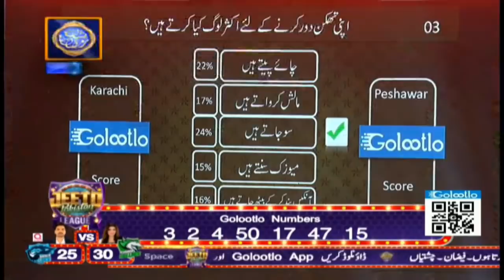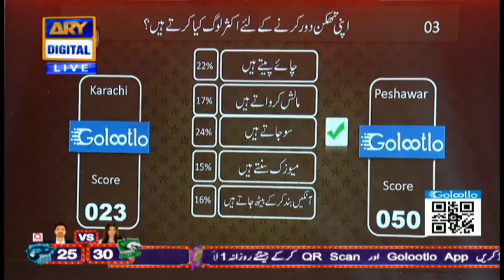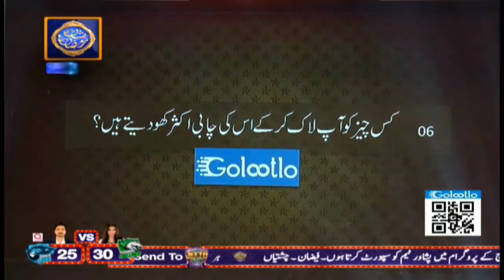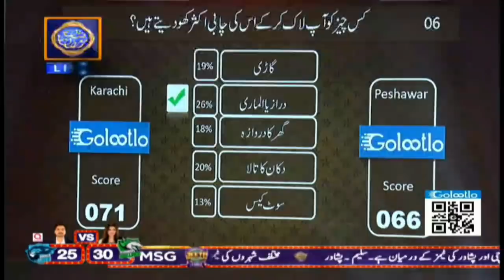Game Segmant "Jeet Ka Funda" Kon Jeeta? Humayun Saeed | Shaista Lodhi | Jeeto Pakistan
This Ramazan the Biggest Game Show of Pakistan will be spreading smiles, compassion and love to all its fans across Pakistan with a New Theme Jeeto Pakistan
League, where the entire nation will play; as its time to support your city team. So get ready to create history with JeetoPakistanLeague.

The Biggest Game Show of Pakistan will also be Corona SOP Compliant and will entertain its viewers this Ramazan with Jeeto Pakistan League 5 Cities … 5 Teams … 5